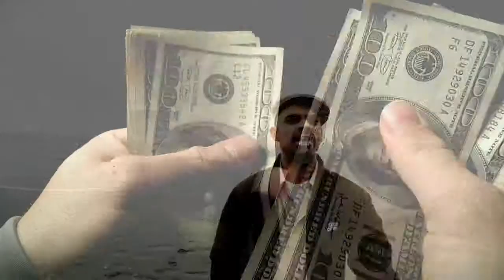Oregon Filmmaker: the rain effect